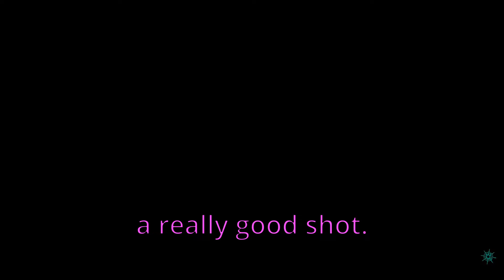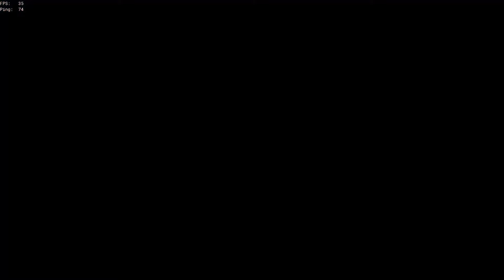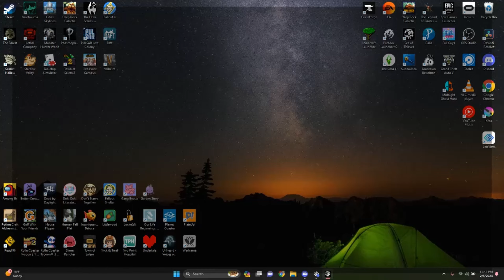Sea of Thieves Compilation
Finally getting around to uploading a Sea of Thieves compilation video!